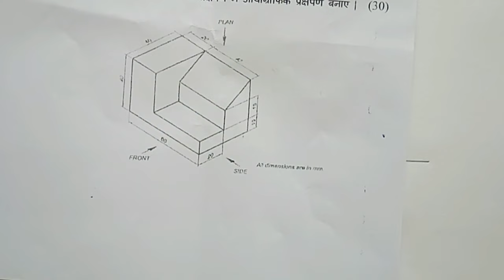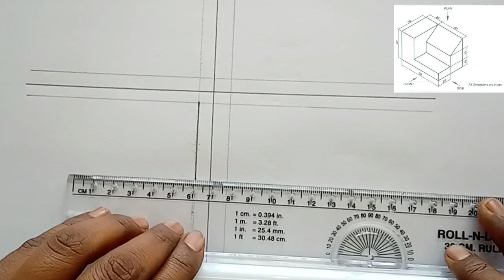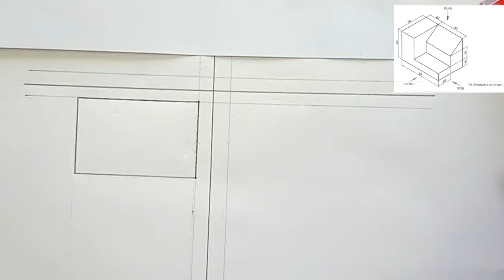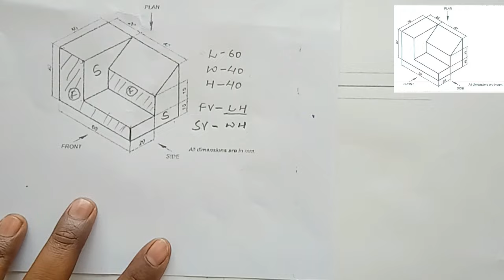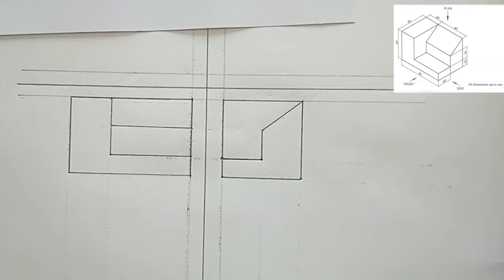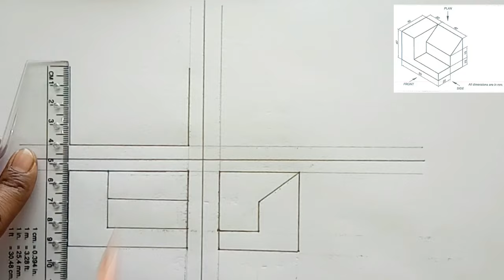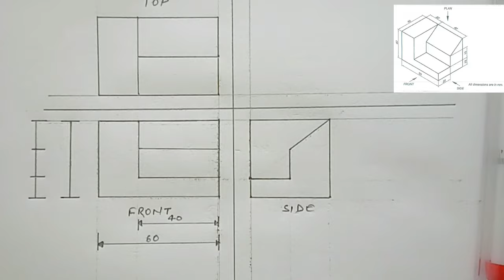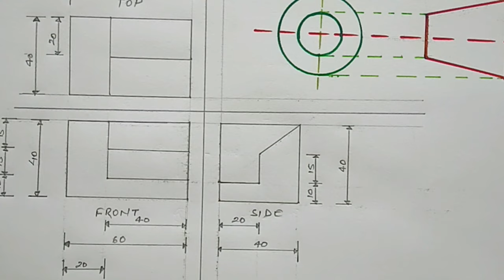How to draw front view, side view and top view। Orthographic projection in Engineering Drawing hindi